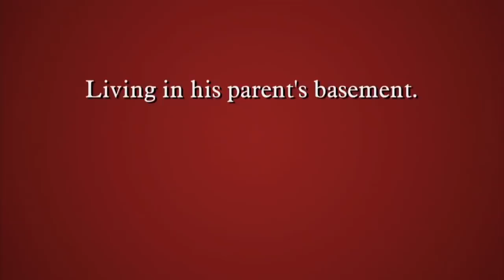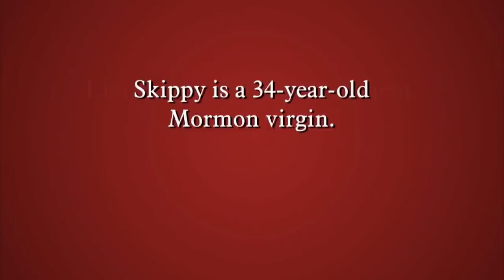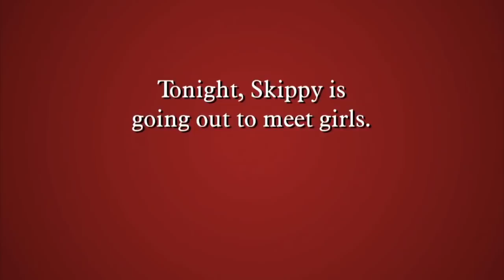Skippy Took My Virginity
Skippy Took My Virginity Skippy In Love

Amazon wishlist: